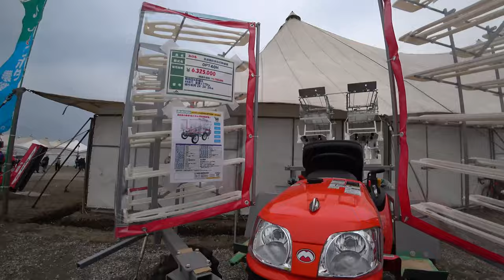【会社員実家農業手伝う】2024ハローを中古で発見、展示会ではあまり出展されていないな？